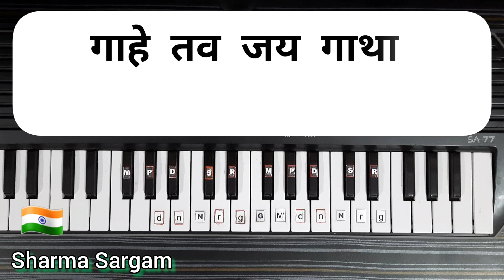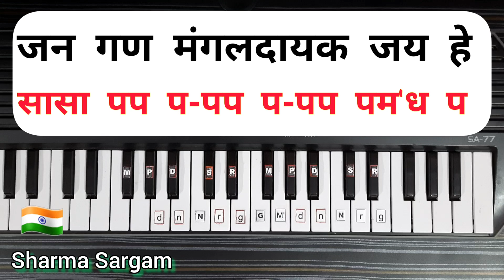जन गण मन | Jan Gan Man on Piano Tutorial with Notation | Deshabhakti Song on Piano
जन गण मन | Jan Gan Man on Piano Tutorial with Notation | Deshabhakti Song on Piano | Piano Sharma Sargam,

piyano sound kaise sikhe,
jan gan man on piano,
piano jan gan man,
how to play piano jan gan man,
notational anthem on piano,
deshbhakti song on piano,
piano deshbhakti song,